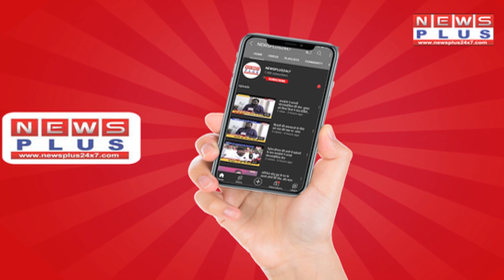केंद्र सरकार का बड़ा फैसला